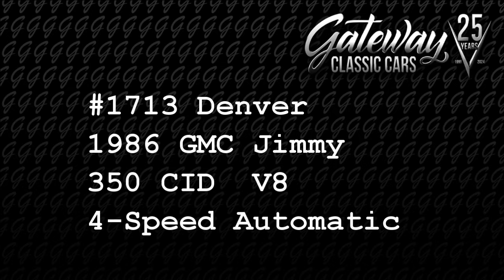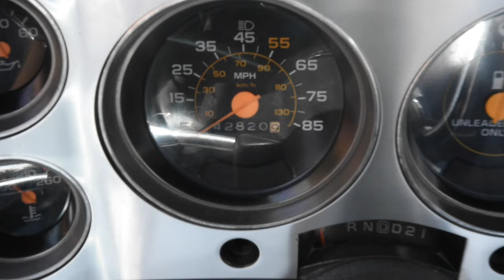1713-DEN 1986 GMC Jimmy Gateway Classic Cars of Denver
Gateway Classic Cars of Denver presents this 1986 GMC Jimmy, a blend of style, comfort, and power. This stunning vehicle comes in a striking blue and white exterior color that is sure to turn heads wherever you go. The interior is just as impressive, featuring a comfortable blue cloth interior that adds a touch of elegance and comfort to your driving experience.

Under the hood, this GMC Jimmy is powered by a robust 350 V8 engine with a 4 bolt main, paired with a smooth-shifting 700R4 automatic transmission. This combination ensures a powerful and reliable performance, whether you're cruising down the highway or navigating city streets.

The 1986 GMC Jimmy is not just about looks and power; it's also packed with features designed to enhance your driving experience. It comes equipped with air conditioning to keep you cool during those hot summer drives, and an AM/FM radio for your entertainment.

Safety is also a priority in this classic SUV. It features power brakes, power locks, and seatbelts to ensure your safety on the road. Additionally, it comes with power steering and power windows for your convenience and ease of driving.

The GMC Jimmy rides on radial tires, ensuring a smooth and comfortable ride, and comes with hub caps that add to its classic appeal.

In summary, this 1986 GMC Jimmy is a great blend of classic style, comfort, and power. It's packed with features designed to enhance your driving experience and ensure your safety on the road. Don't miss this opportunity to own a piece of automotive history.